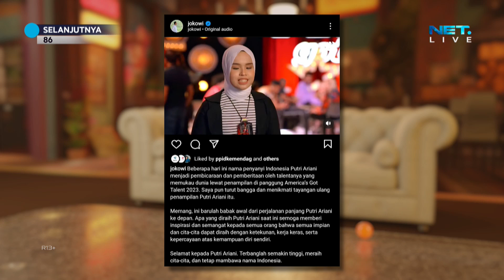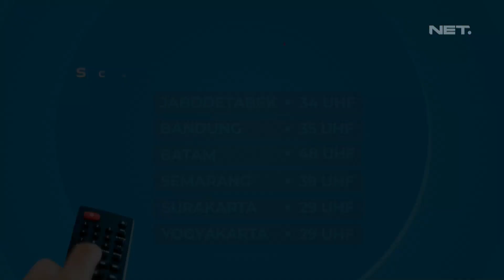Waduh Studio Mati Lampu Kaya Pertandingan Indonesia Vs Malaysia - WAKTU INDONESIA MALAM (4/4)